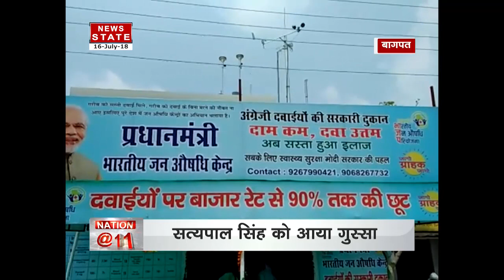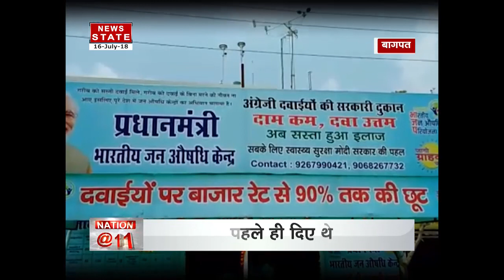Uttar Pradesh: Union Minister Satyapal Singh lashes out on officers in Baghpat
Union Minister Satyapal Singh lashed out on officers in Uttar Pradesh's Baghpat due to not organising a video conferencing facility in an event. He went to inaugurate a PradhanMantri Jan Aushdhi Kendra in Baghpat.

News State is the most watched of Uttar Pradesh and Uttarkhand, available on various broadcast platforms like Tata Sky, Den, Hathway etc.